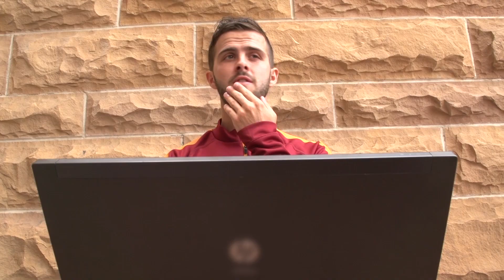Pjanic GREAT 60 yard goal was not luck. Insights with the AS Roma player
AS Roma player Miralem Pjanic made the headlines during his visit in Denver by kicking a 50 yard field goal at the Denver Broncos practice facility and scoring +60 yards goal against Manchester United. Roma Studio was on site to capture these unique moments.